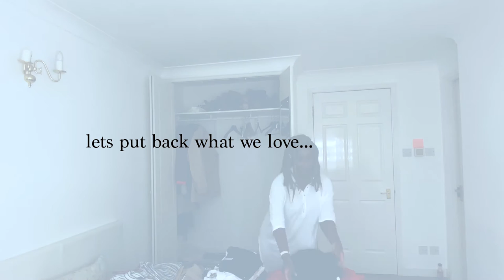COMING OUT OF THE CLOSET | CLEAN UP WITH ME | SHPOCK DEPOP | modestsisterz wardrobe detox | 2020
Finally! I did it... Cleared Up and here is a list/timestamp of the items in my wardrobe (excludes pyjamas & gym wear):
x5 Tops + Camis
x8 Jumpers + Hoodies
x8 Dresses
x3 Trousers
x4 Blazers
x4 Skirts
x4 Jeans
x5 Jackets & Coats
x2 Gilets